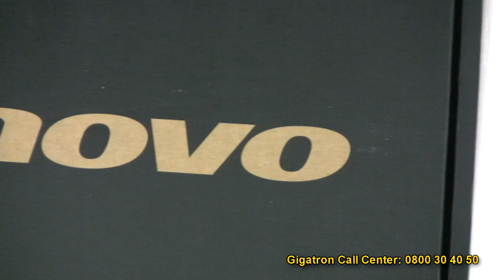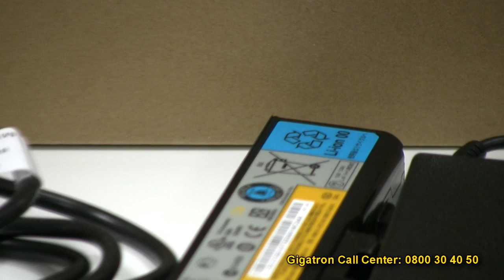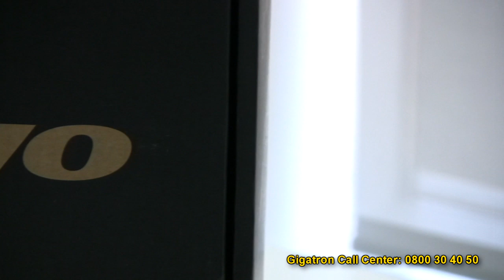Unboxing Lenovo IDEAPAD Y570 (59311068)